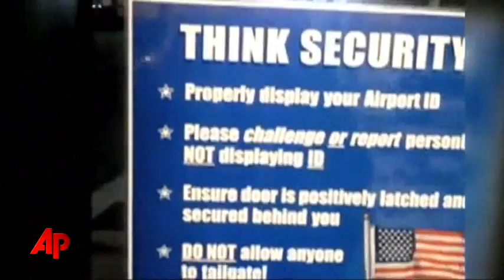Pilot Defends Posting Security Videos on YouTube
A pilot who posted YouTube videos criticizing security at San Francisco International Airport said Tuesday he is shocked at the national uproar they've created. (Dec. 28)